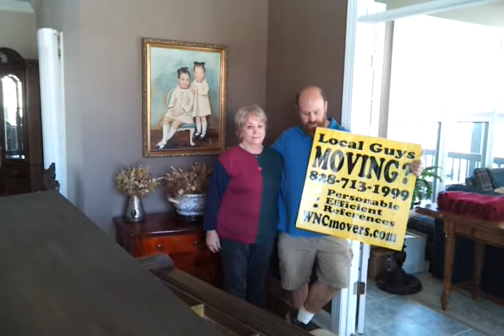GRAND PIANO MOVED BY Asheville Moving Company in Hendersonville, NC!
Asheville Local Movers just moved a wonderful couple in East Flat Rock, NC. Located just outside of downtown Hendersonville, we literally moved these people just across the street! No moving truck required! Again this was a situation in which the customers had moved all the smalls and boxes, we just moved the larger items, including several large armoires, a very cradle display case with glass surrounding all sides, & a Grand Piano made by Fischer in 1840! We helped rearrange and organize the furniture, moving several pieces several times! Patience is always important when moving furniture into a new home. What works on paper doesn't always work when you get there.. AND we understand that! Let us move you home!